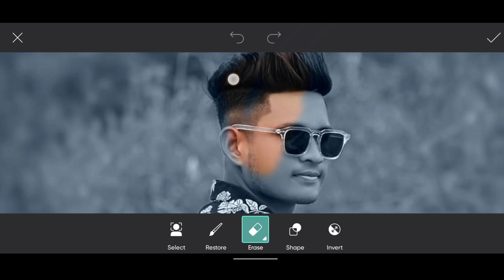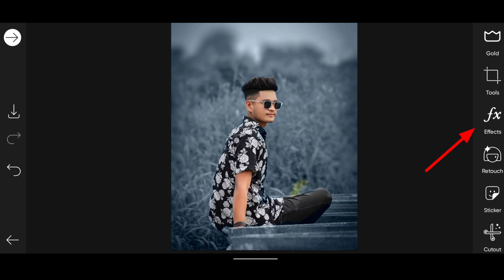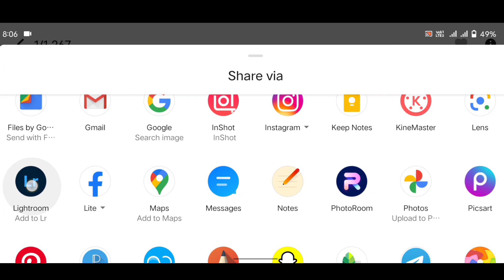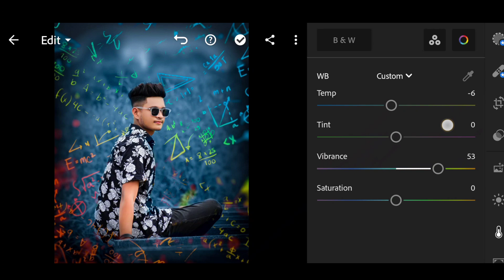PicsArt Photo Editing Background Change | PicsArt Editing New Style 2021 - Reyan Editz